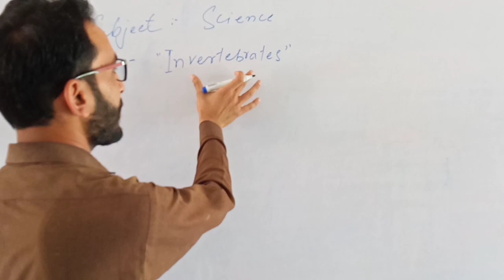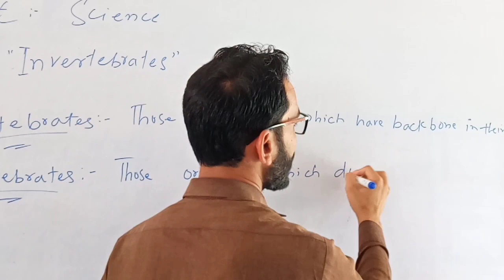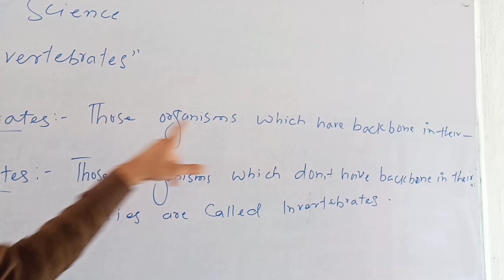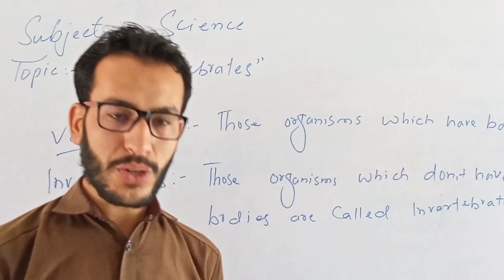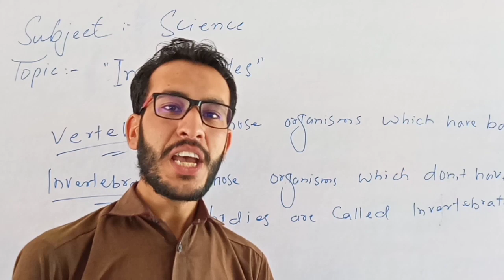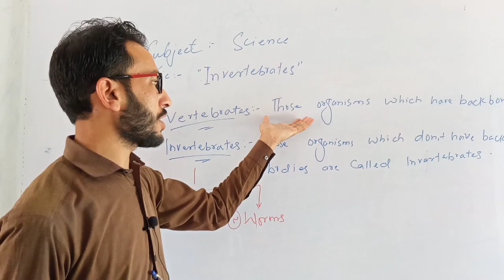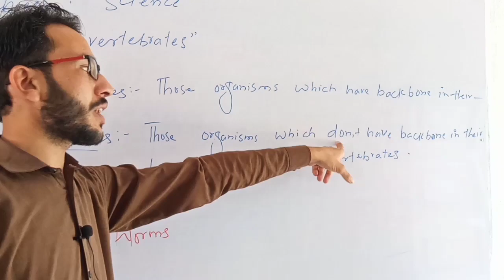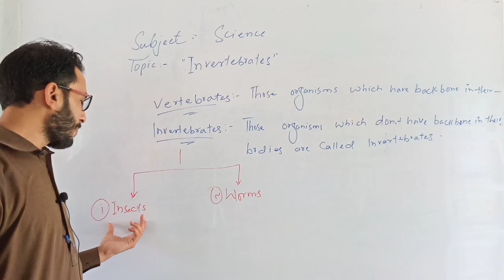Subject Science Topic Invertebrates